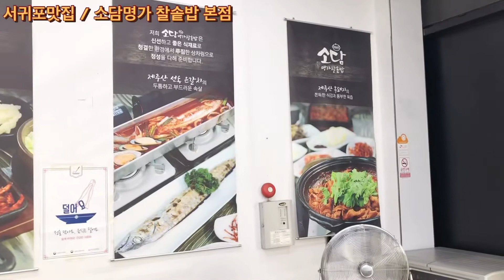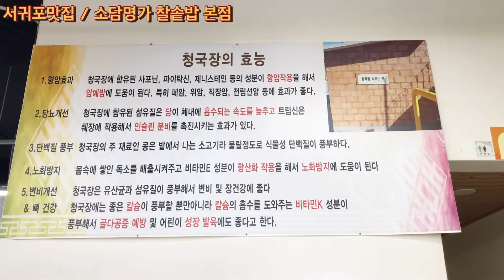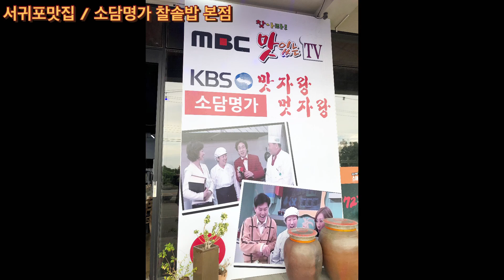[제주 서귀포맛집 소담명가찰솥밥 본점] 서귀포 오면 꼭 가야하는 그집! 한식좋아하는 사람 모여라~~ 진짜 강력추천